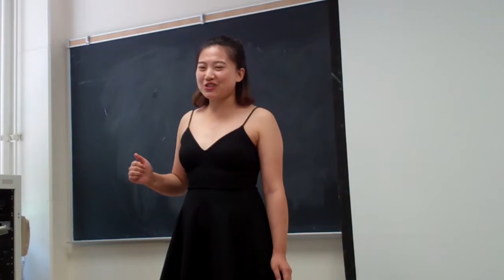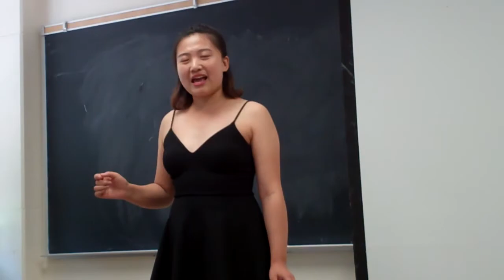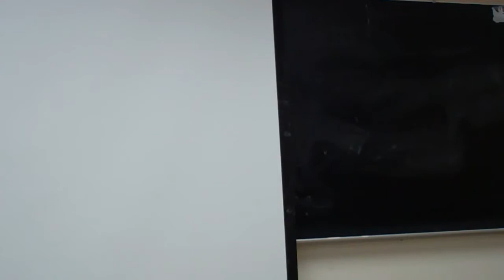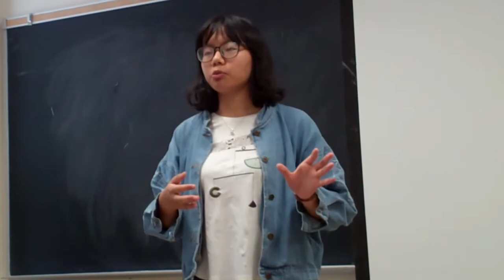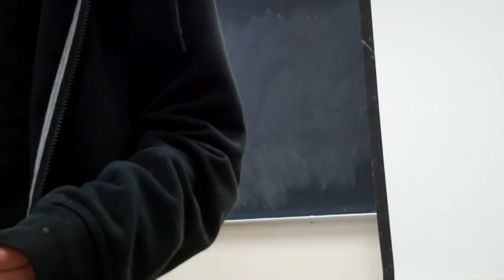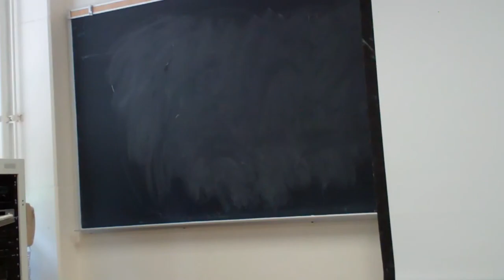UCLA PERSUASIVE SPEECHES 2, SEPT 14, 2017, COM 1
UCLA DEBATE UNION PRESENTS:  PERSUASIVE SPEECHES 2,  SEPT 14, 2017 COM 1, SUMMER C, 2017